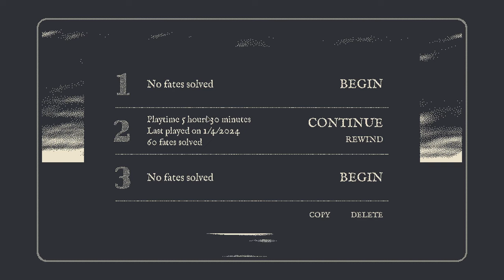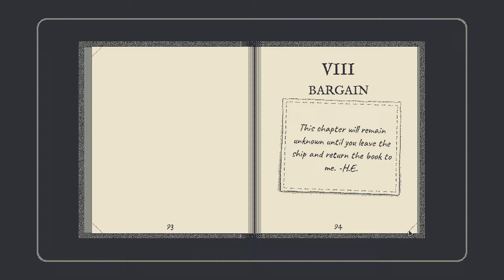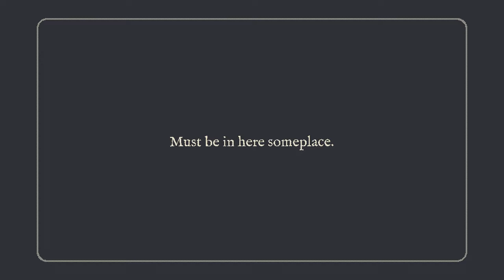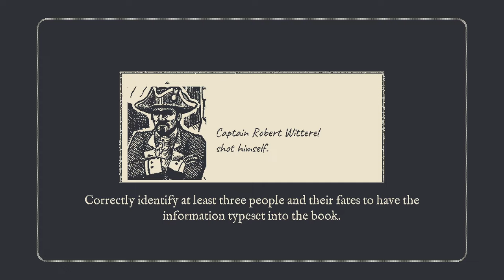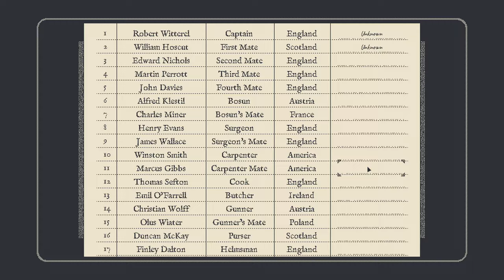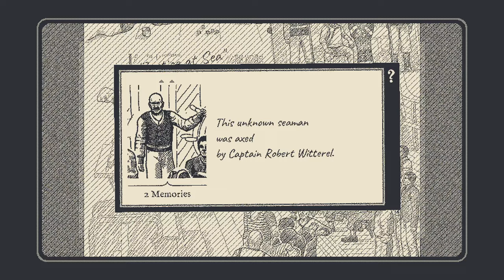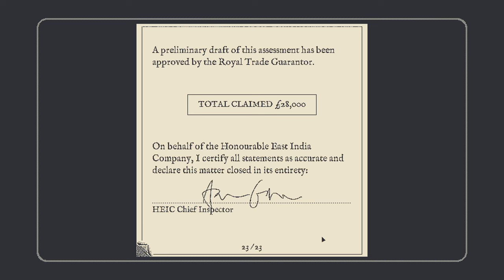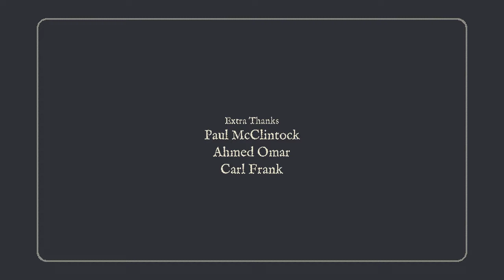Let's Play Return of the Obra Dinn #14 (FINALE v2.0): Stultifera Navis [April Fools]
This video and all others of this game focus on mature subjects are not suitable for all audiences. Be advised if you intend to watch this playthrough.

Pay attention, in this economy?